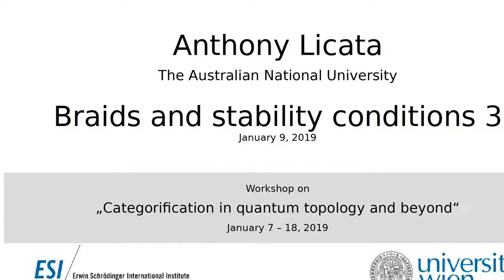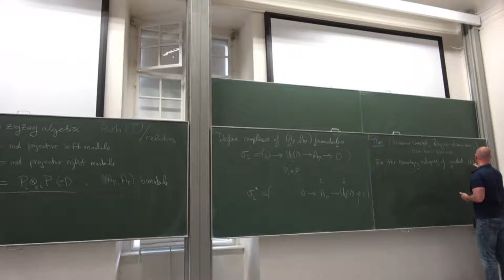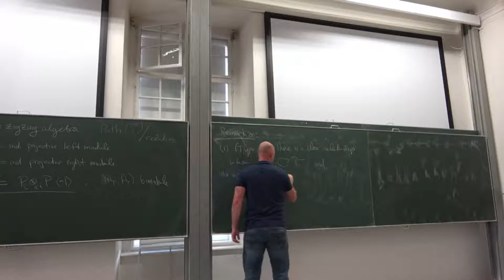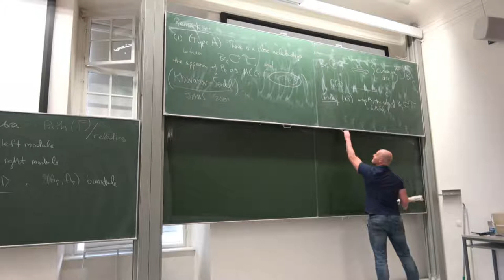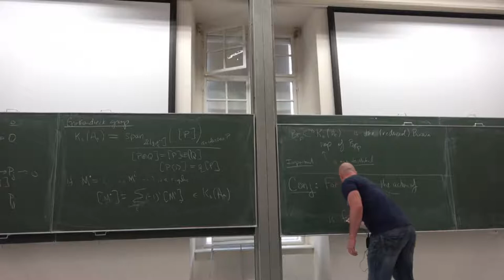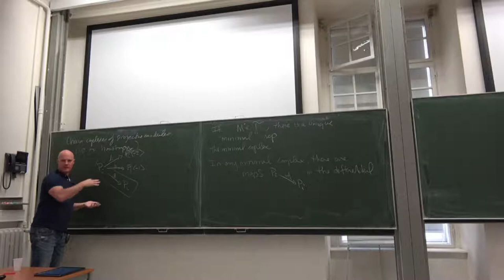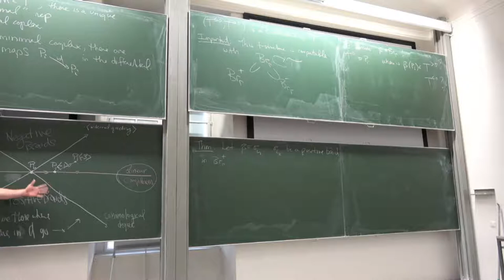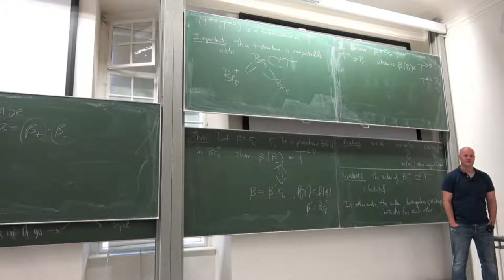Anthony Licata - Braids and stability conditions 3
Workshop on "Categorification in quantum topology
and beyond" at the Erwin Schrödinger International Institute for Mathematics and Physics on January 7-18, 2019.

Categorification is a flexible and powerful set of techniques and ideas, which produces insight about mathematical structures by viewing them as shadows of objects in a richer world, often described in terms of higher categories. Two important and interrelated categorification programmes, which are the basis for this workshop, concern the concepts of quantum link homologies and higher representation theory.